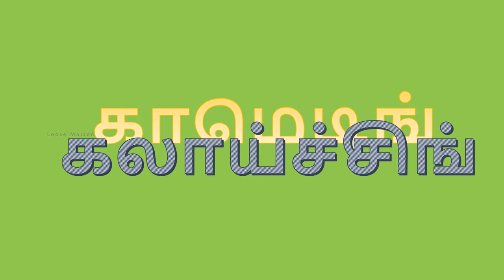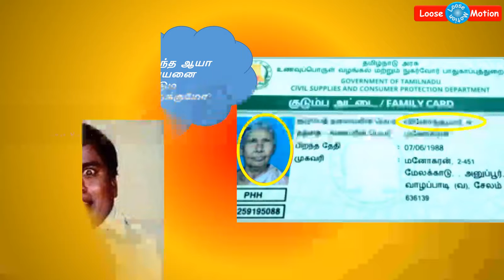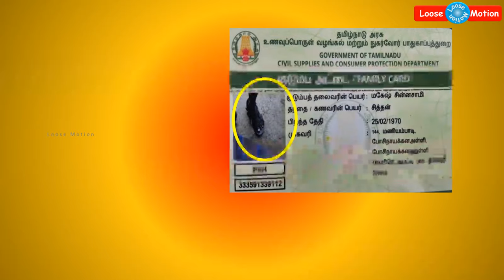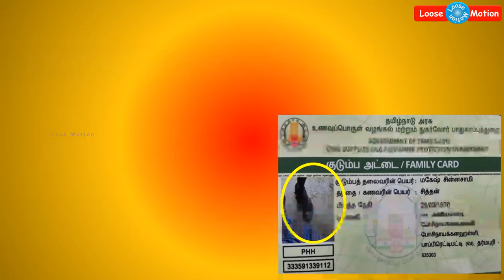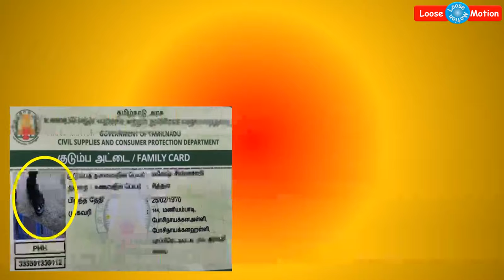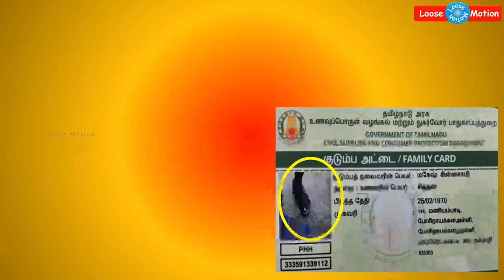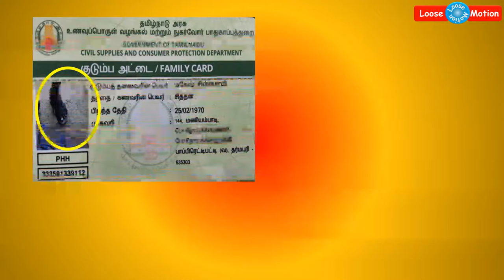Smart Card Memes | ஸ்மார்ட் கார்டு மீம்ஸ் | Ration Card Memes | Tamil nadu Memes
Watch Smart Card memes...